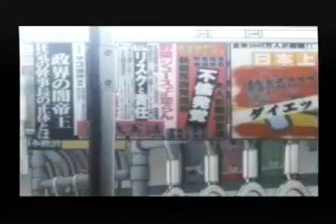[4PP] Brad | Persona 4 - Part 2: Mark Wahlberg